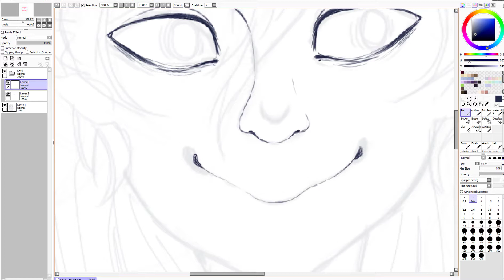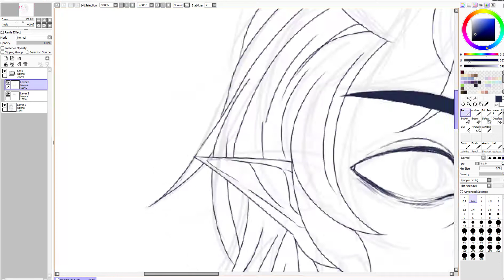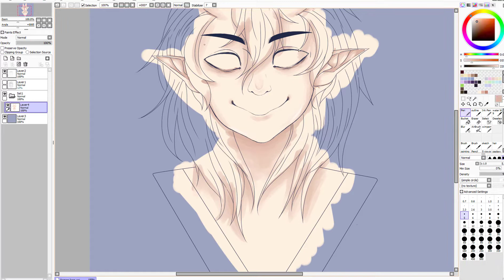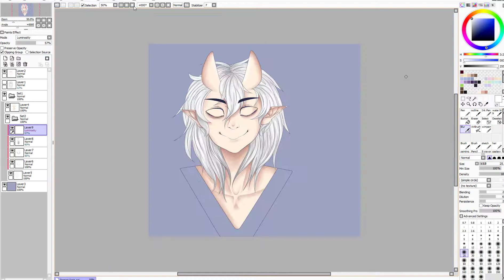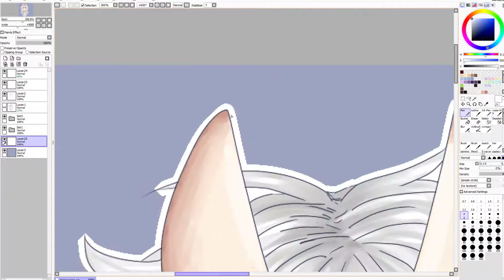~ Speed Paint ~ Demon Icon